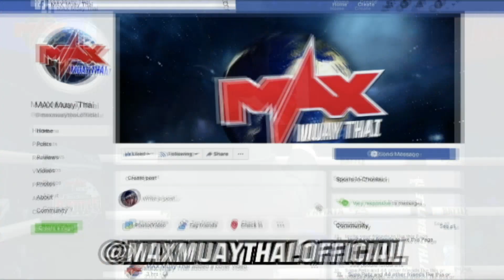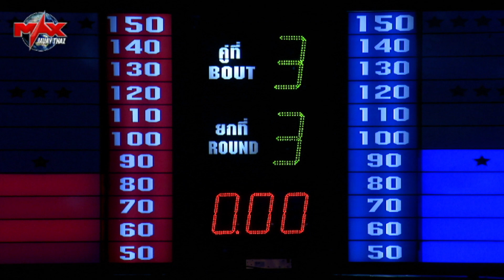คู่ที่ 3 ฟาอีส ม.ราชพฤกษ์ VS แบงค์ไทย ศิษย์สั่งปราบ |MUAY THAI BATTLE (23-08-2019)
ผลการแข่งขันวันศุกร์ที่ 23 สิงหาคม 2562

1.เพชรเม็ดใหม่     ศิษย์น้องเล็ก (WIN) VS   แก่นศิริ    นงลักษณ์กุ้งเผา
2.ทุ่งมนต์     สิงหเดชายิม (DRAW)เหยี่ยวดำ    ช.ชัชชัย
3.ฟาอีส     ม.ราชพฤกษ์ VSแบงค์ไทย   ศิษย์สั่งปราบ (WIN)
4.ชาติพิชิต    ส.ส.ต้อยแปดริ้ว (DRAW) แสนแสบ    สิงห์หนุ่มพัฒนา
5.อุลตร้า     อาทิตย์  ไอ  เอ  ที (WIN) VS เงินแท้   ลูกปรางค์ทอง
6.เมฆ     บีทบ็อกซิ่งยิม (WIN) VS วรพลเล็ก     เกียรติจอมบึง
7.อัครเดช     ศิษย์สนธิเดช (WIN) VS อิเลีย    คาลินีเชนโก้